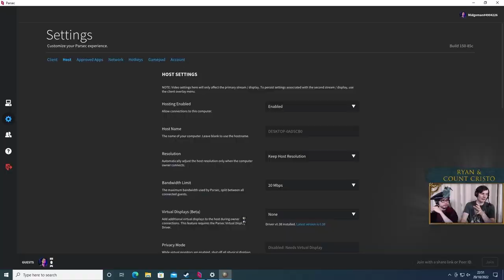EU4 Grandest Lan 2022 - Day 1: Part 2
The Grandest LAN is back in physical form!

Watch along as more than 100 people from the community and Paradox Tinto take up the mantle and once more spend three days in a Polish Castle for some amazing Roleplaying and Multiplayer action.

Big thank you to TurboLarp for hosting this amazing event and to our caster team:
FlorryWorry
JibblyJam
Mathieu "The French Paradox"
Gareth "Mordred Viking"
Vasi
CountChristo
Ryan "Ryagi"
Midgeman

Paradox on YouTube:
Home of all our games on Youtube!

Grand Strategy specific content (Hearts of Iron, Stellaris, Europa Universalis and Crusader Kings)!